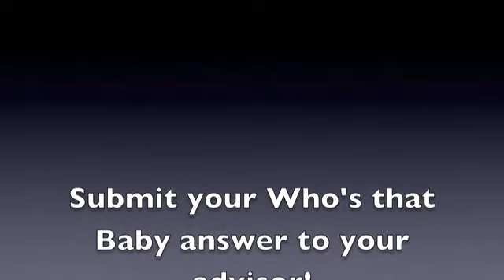Podcast May 10th 2013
WPHS Podcast 5/10/13